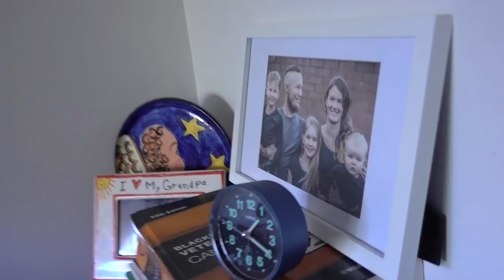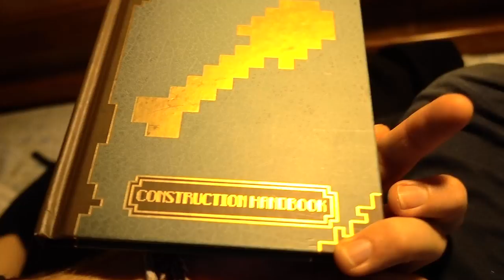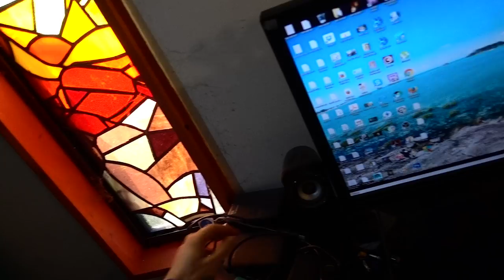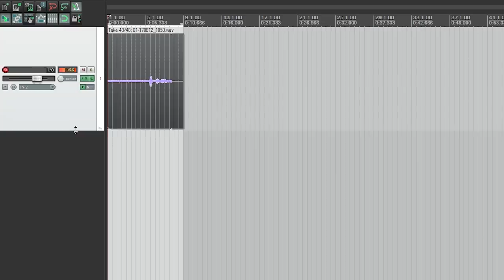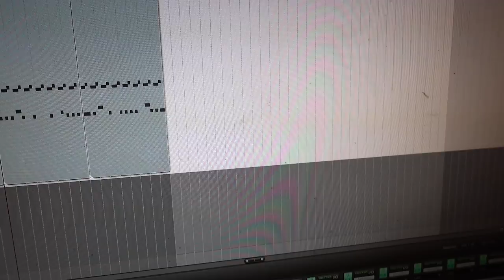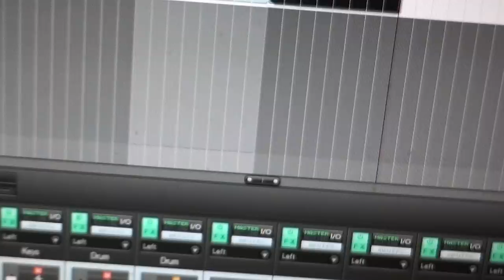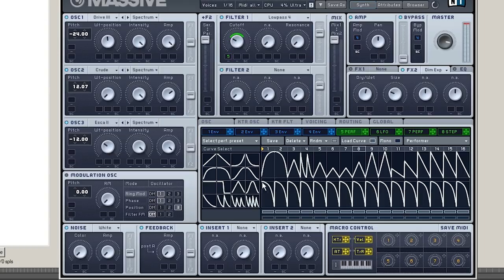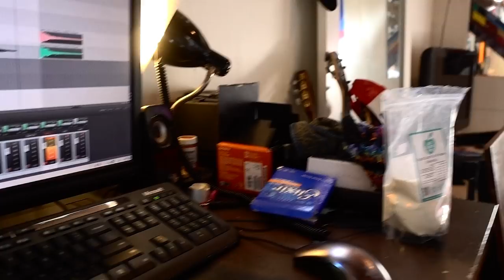Morningtide Fishing Soundtracks | A Behind the Scenes Look at Briggsy's DIY Recording Process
G'day fellas, this is a behind the scenes look at how I record the Morningtide Fishing soundtracks. I also talk a bit about music in film and how a small shift in the way you approach it could have a major impact on your viewer's emotional involvement in your work!

Second Channel - @briggsyshorts